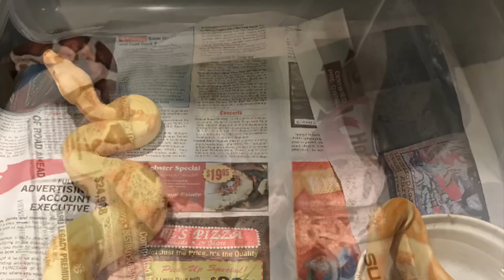Graduated from basic training and reptile update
This song is the noose belongs to a perfect circle